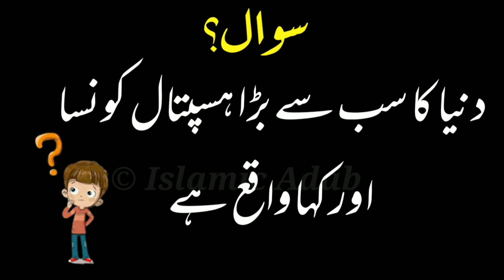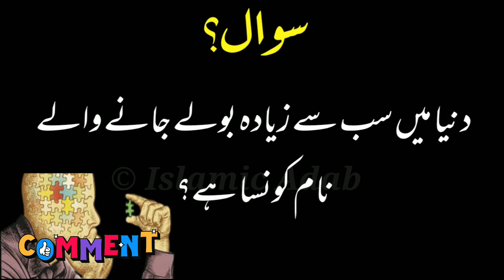General Knowledge Questions Episode 1 In Urdu With Answer Islamic Adab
Today's video is Special  Video for General Knowledge Questions Episode 1 In Urdu With Answer Islamic Adab

Islamic Adab ka maqsad ap logo ki mushkilat ko saamnay rakhtay huye aapki Quran o sunnat roshni mein k zariye sy rehnumai karna hai aur apko aisay wazifay or Amel btana hai jis say apki pareshanio ko Allah k fazal sy door kiya jaye